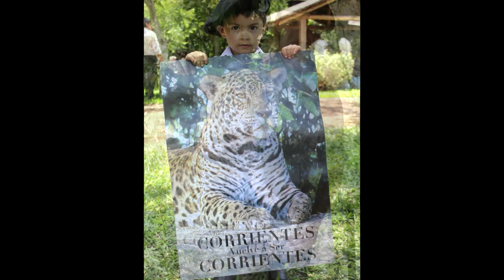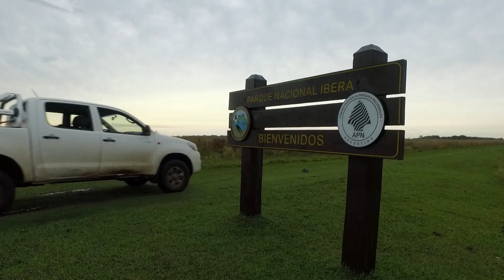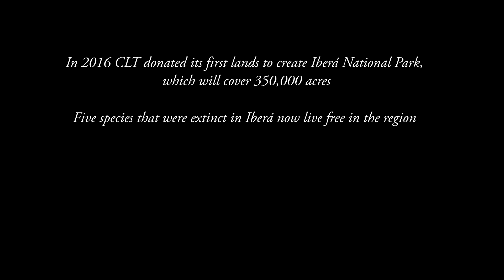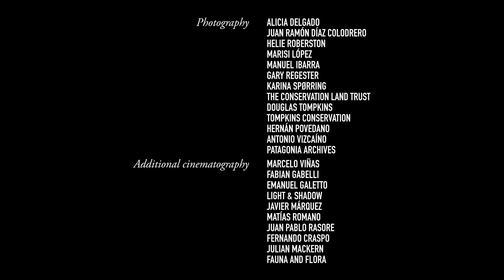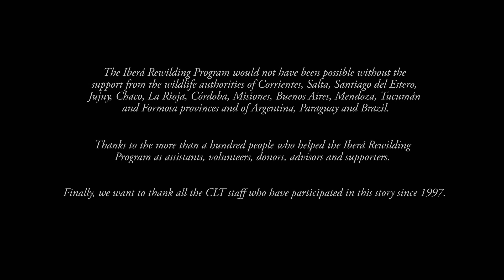Rewilding Ibera Documentary (English version)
Rewilding Iberá tells the story, challenges, and results of the largest program in the Americas aimed at reintroducing locally extinct keystone species, like the giant anteater, the jaguar, and the giant-river otter. It describes human, biological, and technical aspects of such endeavor led by Rewilding Argentina as part of Tompkins Conservation.